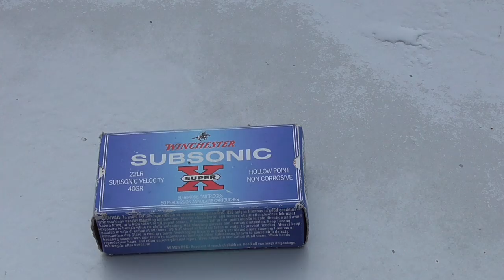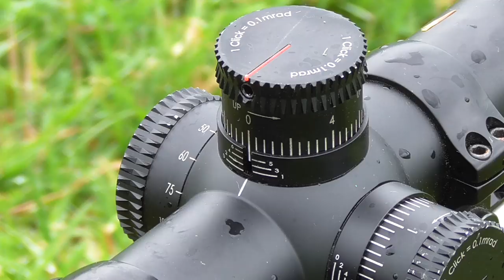Film 41: Long Range Rimfire Rabbits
An evening walk at the coast, shooting some rabbits in between rain showers with the custom Savage MkII .22LR. Ranges of shots between 60 and 150 metres - the .22 is becoming rather ineffective at 150 metres even with a perfectly placed shot.